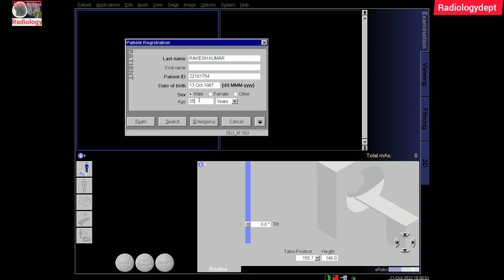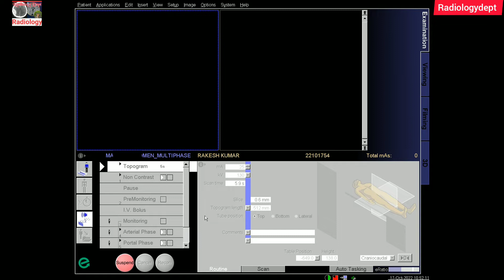CT PANCREATIC PROTOCOL EASY TECHNIQUES IN HINDI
CT PANCREATIC PROTOCOL EASY TECHNIQUES IN HINDI || pancreas pancreaticprotocol ‎@Radiology Dept